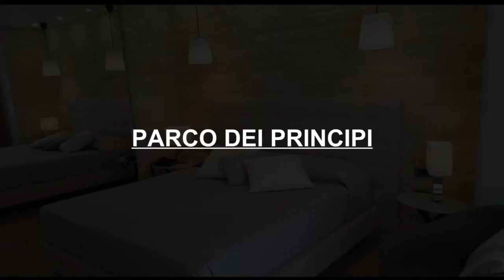Best Hotels and Resorts in Ugento, Italy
Hotel Guide of Ugento. MUST WATCH. Best Hotels in Ugento.

Our travel specialists have listed best hotels and resorts of Ugento.

It's not the "Ranking" of Best Hotels and resorts in Ugento, it is just the list of best hotels.

Listed Hotels

Hotel Salento Mirfran
Hotel Da Gianni - Terra d'Acqua Resort
Antica Masseria Rottacapozza
Vivosa Apulia Resort
Hotel Luna Lido
La Giurlita Hotel
Robinson Club Apulia
Parco dei Principi
Hotel Club Astor
Esperia Palace Hotel